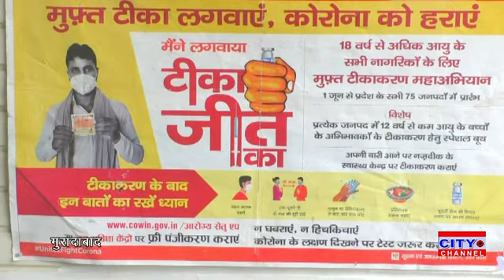मुरादाबाद के एसएस चिल्ड्रन एकेडमी स्कूल में कई स्कूलों के बच्चों ने पहुंचकर कराया वैक्सीनेशन